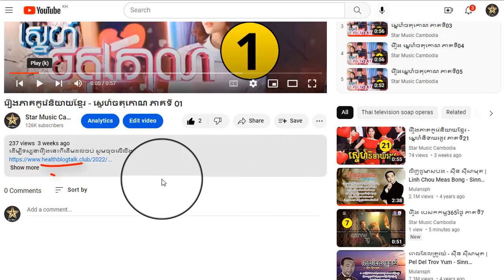រឿង ស្នេហ៍ចតុកោណ ភាគទី93